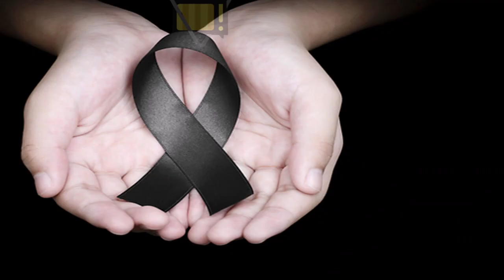🚨 'DOMINGO de LUTO e TRISTEZA': MORTE ABALA │ Preta Gil, expõe LUTA pela VIDA │ Wesley Safadão..